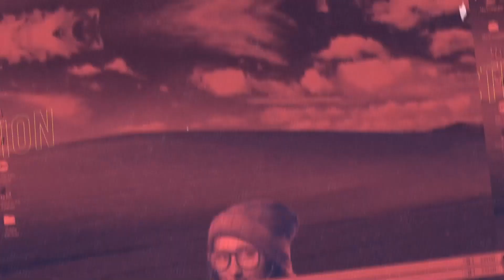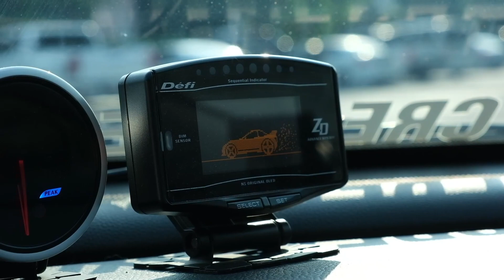แต่งรถยังไงให้คนมอง 🚕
ศิลปะอีกแขนงนึงที่ไม่เคยมีใครพูดถึงเลยนั่นก็คือ ศิลปะของการแต่งรถ จริง ๆ แล้วการแต่งรถให้สะดุดตาคน ให้คนหันมามองมันมีเทคนิคอยู่นะ ใครสนใจอยากให้คนมองรถตัวเอง ลองไปดูกันเล้ยย

00:00 Highlight
00:20 เกมสร้างเมือง
00:32 Introduction
00:52 เปิดตัวน้อง "มัสตาร์ด"
00:27 จุดที่ 1 : สีรถ
03:04 จุดที่ 2 : ของแต่ง
04:38 จุดที่ 3 : โหลดเตี้ย
05:32 จุดที่ 4 : คุมโทนไม่เกิน 2 สี
07:09 ลองไปขับดูว่ามีคนมองรถเรากี่คน

🔥 สถาบันสอน Digital Art Online ที่ดีที่สุดสำหรับคุณ 🔥